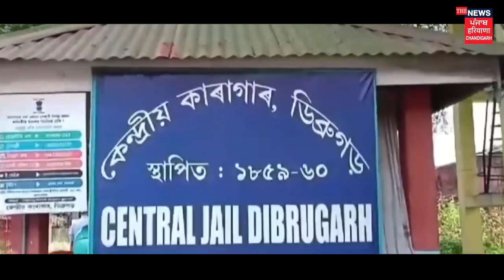ਭਾਈ ਅੰਮ੍ਰਿਤਪਾਲ ਨੇ ਸੰਸਦ ਚ ਚੁੱਕੀ ਸਹੁੰ / Breaking News / Latest Video 2024